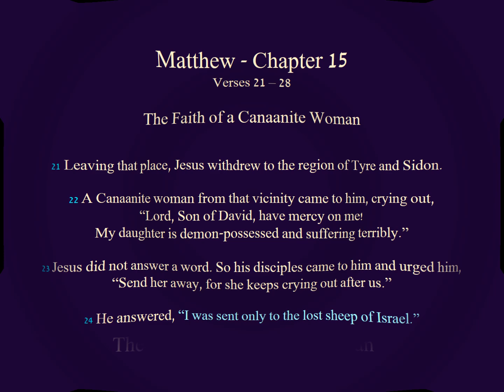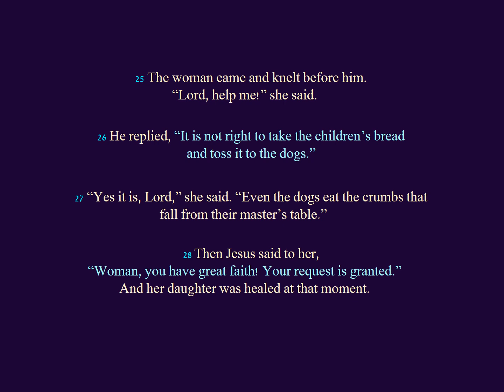The Faith of a Canaanite Woman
Excerpt from The New Testament of the Holy Bible; Matthew, Chapter 15, verses 21 - 28 - The Faith of a Canaanite Woman.